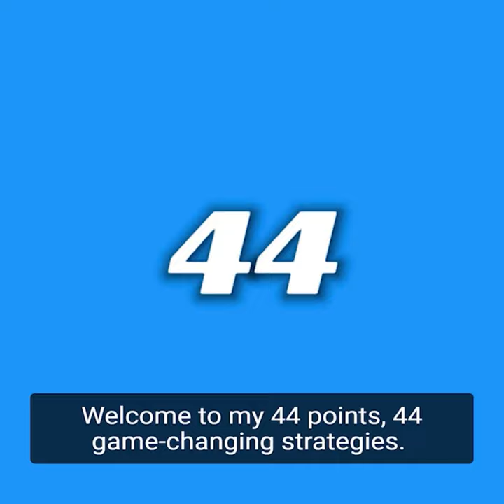Game-Changing Football Tips by Coach Tony Franklin: Enthusiasm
Coach Tony Franklin continues his series 44 Points, 44 game-changing football coaching tips. This week, Coach Franklin walks you through Points #22: Enthusiasm

44 is Tony’s lucky number. It’s helped him come a long way, and now it can take you places, too. It’s our way of putting powerful, time-tested coaching tips that can be applied both on and off the field into the hands and onto the fields of deserving high school football coaches and their players. Sign-up for our newsletter today and receive 44 Points absolutely free!